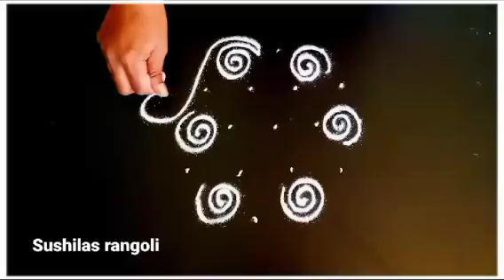उदया शुक्रवारसाठी 2रांगोळी|Daily Rangoli design|easy Traditional rangoli design|rangoli designs|ran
Kolam
Muggulu
Rangolis
rangoli art
dot rangoli
dots rangoli
dots
flower rangoli
flowers rangoli
rangoli video
rangoli tutorial
rangoli hacks
rangoli trick
rangoli dots
rangoli image
Simple rangoli
Quick rangoli
Easy rangoli designs
Daily rangoli
Everyday rangoli
Small kolam
Trending rangoli
Makarsankranti rangoli
Door rangoli
Small rangoli
Small muggulu
bhogi rangoli
Indian festival
Rangoli colors
Red rangoli
Christmas rangoli
Deepavali rangoli
Diwali padwa rangoli
Ganesh rangoli
Easy ganpati rangoli
Diwali
Diwali kolam
Diwali rangoli designs
Diya rangoli
Dhanteras rangoli
Bhaubij rangoli
Bhaiduj rangoli
Bappa rangoli
Ganpati rangoli design
flower rangoli
marigold flower rangoli
Leaf rangoli
satisfying video
satisfying rangoli videos
Sand art
relaxing video
relaxing rangoli
Peacock5
Peacock rangoli
Border rangoli
Rangoli border
Side rangoli
Chaurang rangoli
mandala
mandala art
stencil rangoli
mandala stencil
dipavali rangoli
diwali rangoli
dipawali rangoli
dhanteras rangoli
vasubaras rangoli